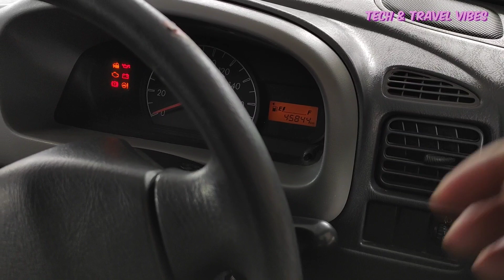Used Cars in Kerala | Alto ,wagon R വബൻ collection | Maruti certified cars & Return Policy | part -2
Part -1